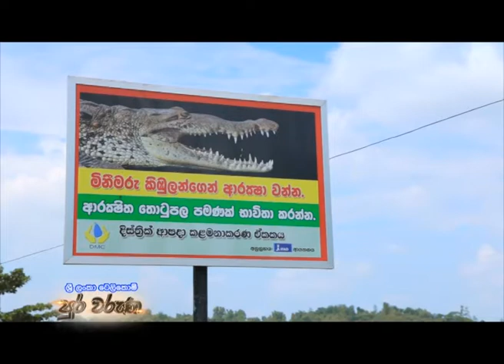Sri Lanka Telecom Pura Varuna - Nilwala River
Pura Varuna takes you on a journey of charm, beauty & knowledge throughout our resplendent paradise isle. Catch today's episode of Pura Varuna on Rupavahini and discover interesting facts about Nilwala River you never knew.